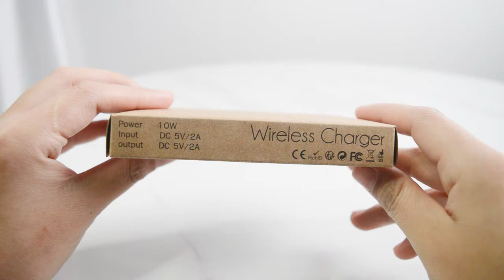RPET ECO Wireless Charger - Constructed with GRS certified Recycled Plastic Bottles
Casing made from RECYCLED PLASTIC BOTTLES
-GRS Certified RPET material
-SGS certified Anti-Microbial Plastic
-Eco Kraft Box constructed with Recycled Card Stock
-Eco Kraft Box Printed with Soy Ink
-Disney FAMA factory with CE, RoHS, FCC, ISO

Product Specs:
Material: 100% RPET outer shell with Textile surface
Standard color: Black casing with Grey Surface
Input Voltage : 5V  Input Current: 5V/2A